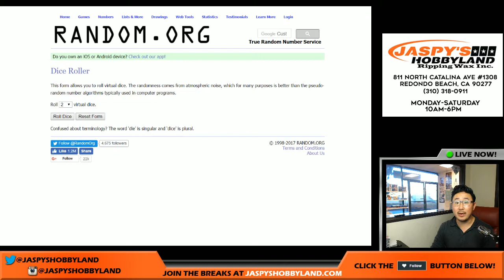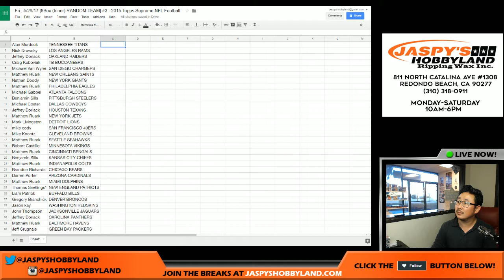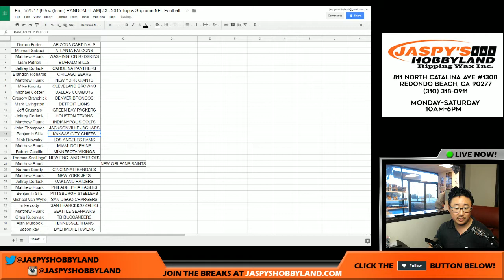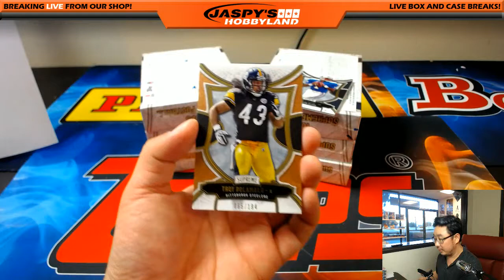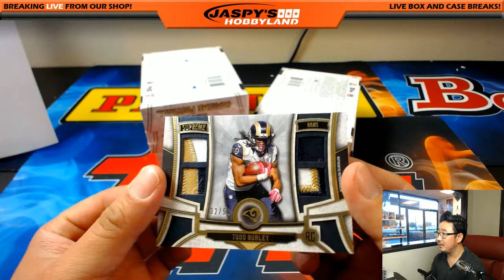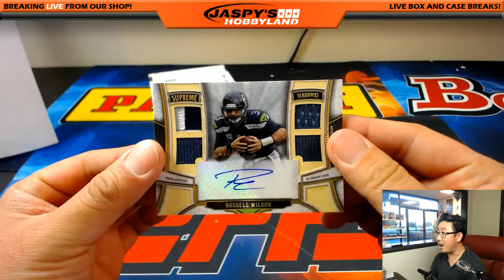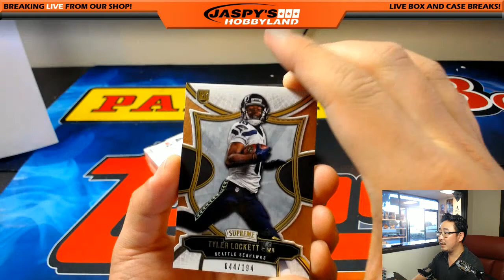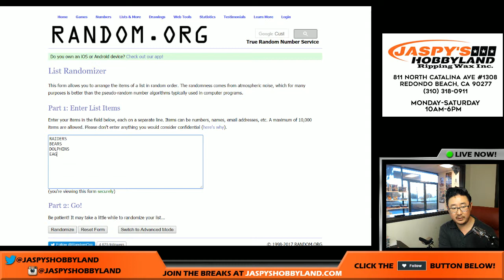Fri., 5/26/17 [8Box (Inner) RANDOM TEAM] #3 - 2015 Topps Supreme NFL Football